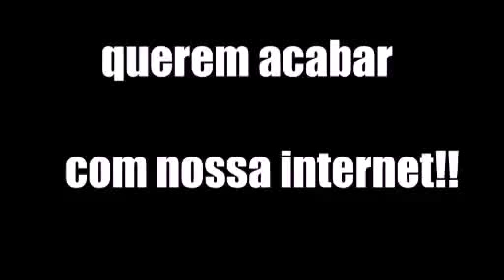InternetJusta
querem acabar com nossa internet!!!